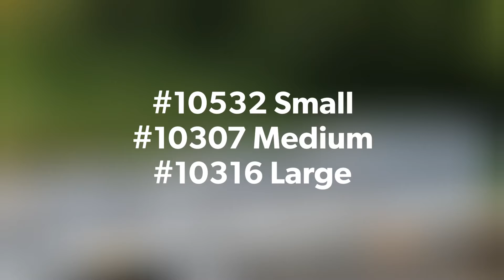Gwaza Underbody Tool Boxes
Available from Gwaza stockists or to order from Gwaza online sellers. be connected to your nearest Gwaza dealer to place your order for immediate dispatch.
Gwaza Ltd. Supplying the trade since 1967.